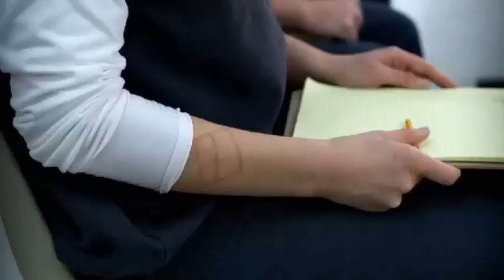Orange is the new black season 6 MARIA RUIZ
Ahhhh you bitch Maria after all of your nasty behavior in season 5 you sure deserved a little bit of what happened to you this season. Lets see your girls wanted noting to do with you, your ass got slapped by one of the guards you tortured, you were almost murdered via toilet water. You redeemed yourself a little bit by kinda stopping the kickball massacre. See you next year.